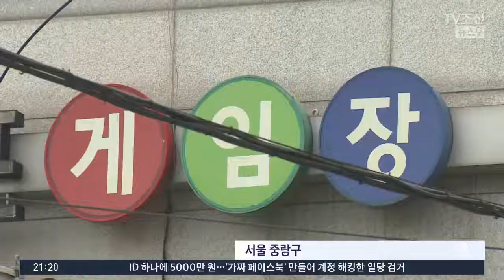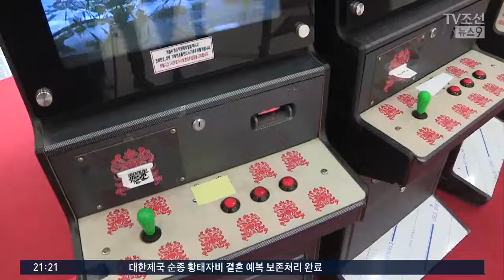[단독] 돈 받고 단속 정보 흘린 경찰 2명 재판행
일선 경찰관 두 명이 불법 오락실을 운영하는 업주에게 수백만원의 뒷돈과 접대를 받은 혐의로 재판에 넘겨졌습니다. 경찰관들은 돈을 받은 대가로 업주에게 단속 정보를 흘린 것으로 의심받고 있습니다.